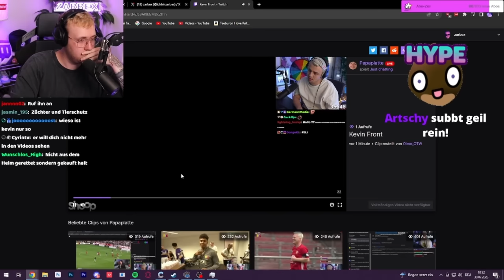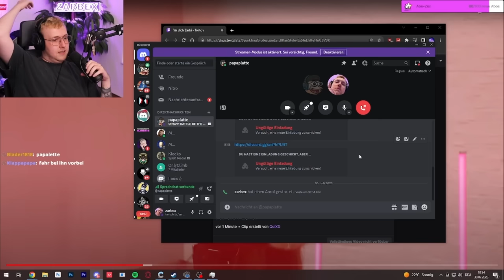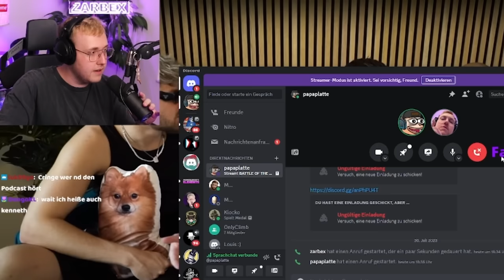Papaplatte frontet Zarbex und wird daraufhin von ihm zerstört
Papaplatte frontet Zarbex und wird direkt von ihm angerufen